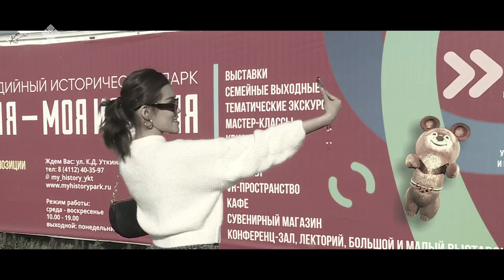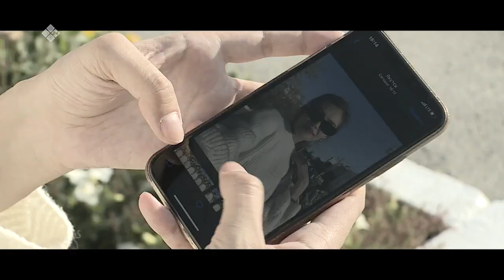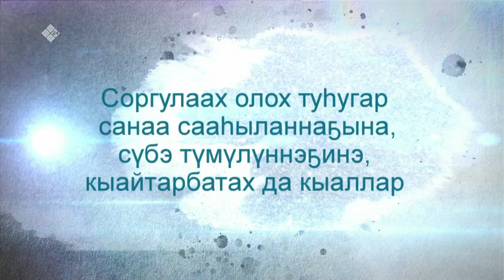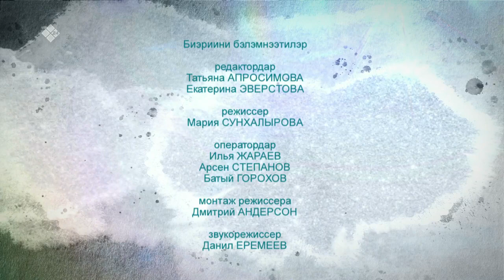«Соргу туһугар» биэриигэ: психолог сүбэлэрэ (13.09.21)